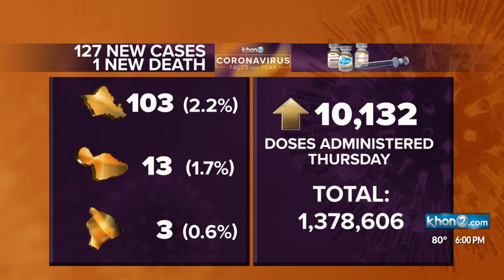Pfizer vaccine for 5 to 11 year olds could come in June, rural areas remain concern for Hawaii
Another increase into triple-digit COVID-19 cases across the state was reported on Sunday, May 16.